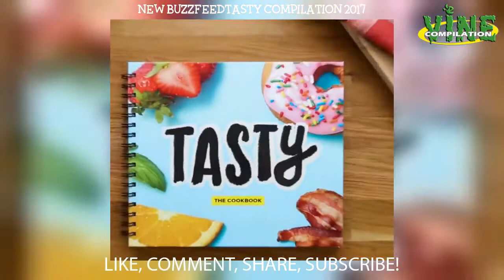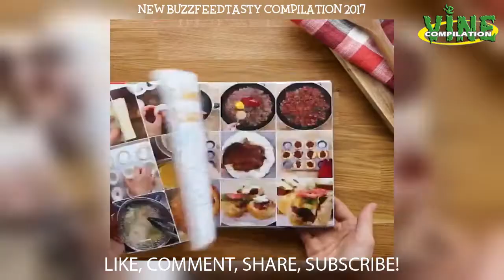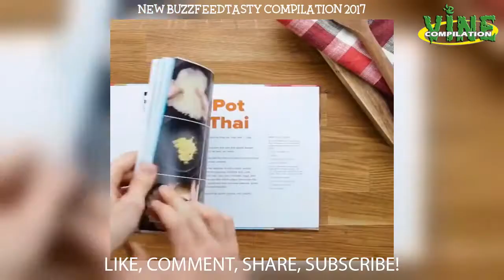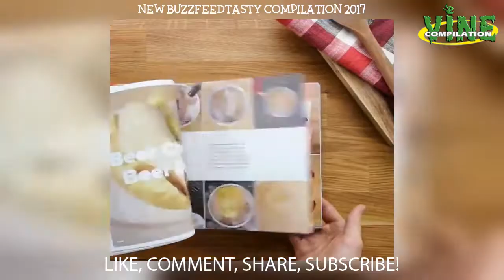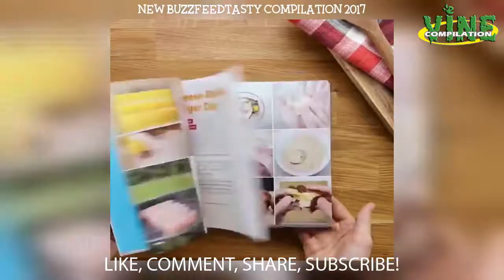New buzzfeedtasty aka Tasty Instagram Compilation 2017